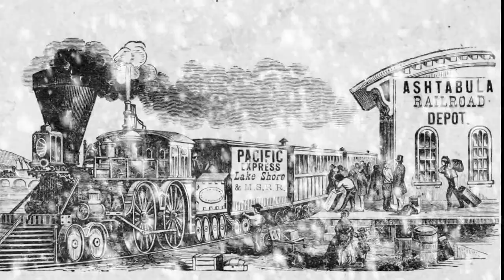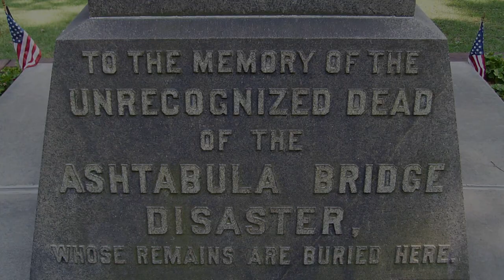Remarkable Ohio - Ashtabula Train Disaster